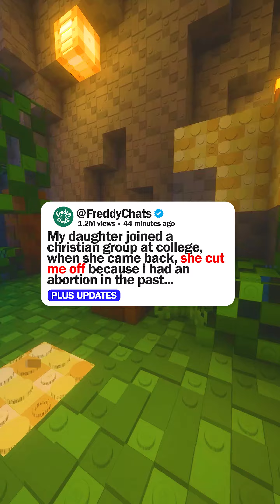My own daughter has cut me out of her life when she found out I had an abortion (she is a christian)